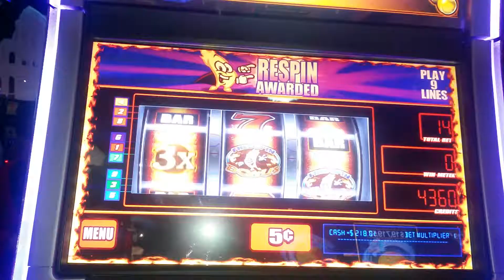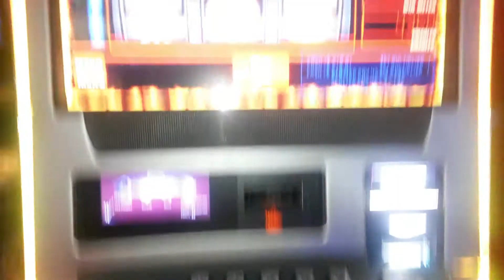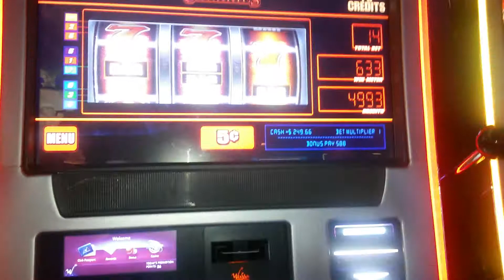trip golden cheeries winstar casino second win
This machine was hot